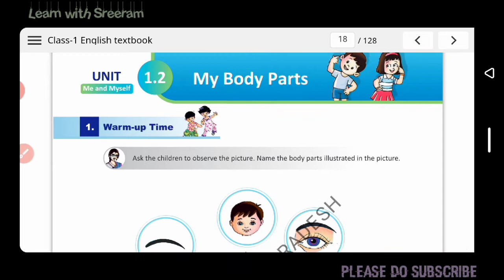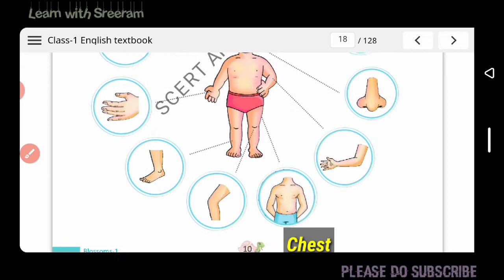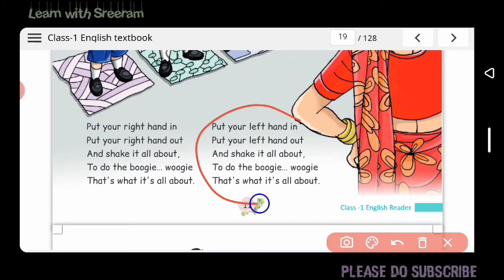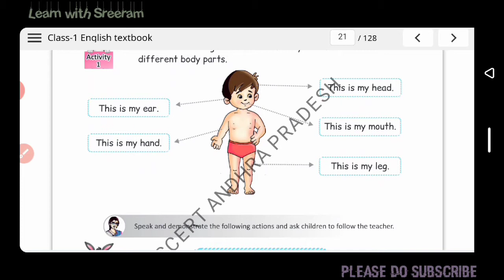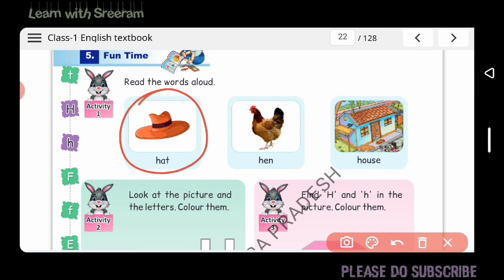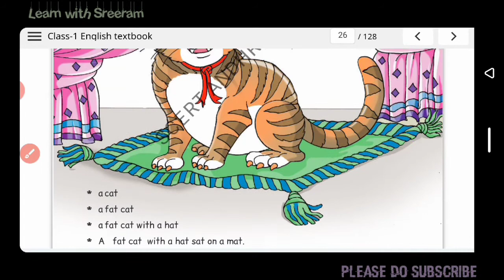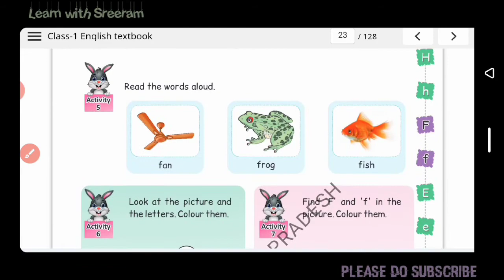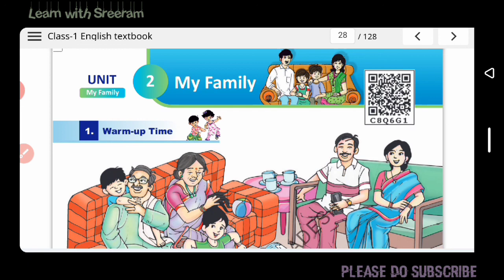1st Class English || Unit 1.2 My Body Parts | AP SCERT New textbooks || English grammar for TET&DSC